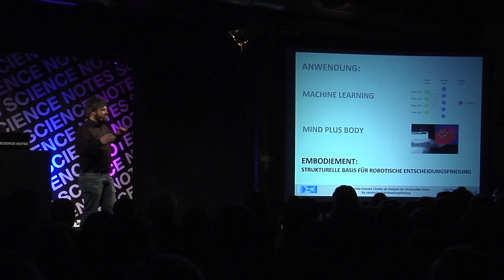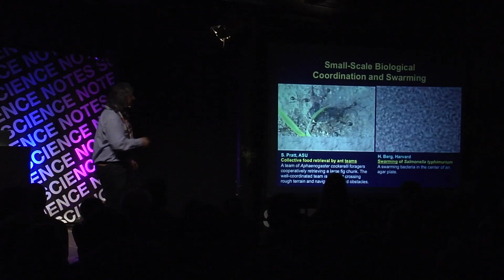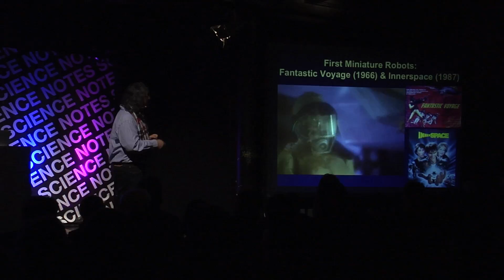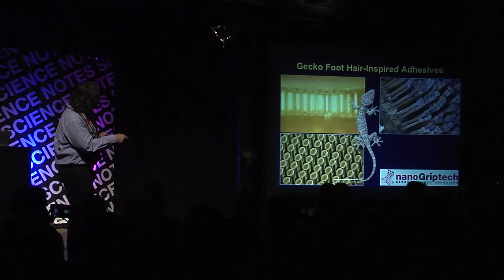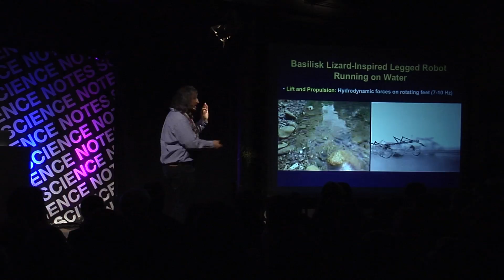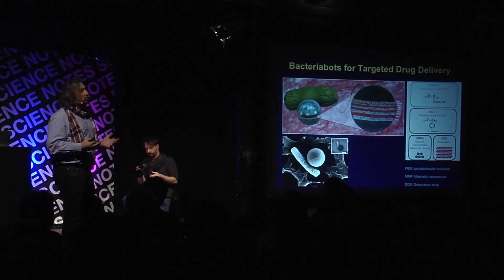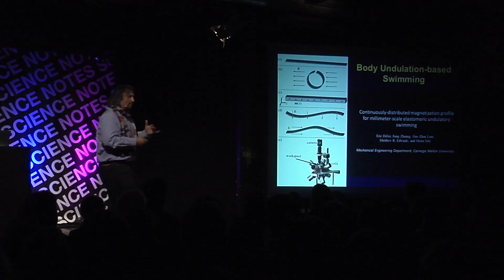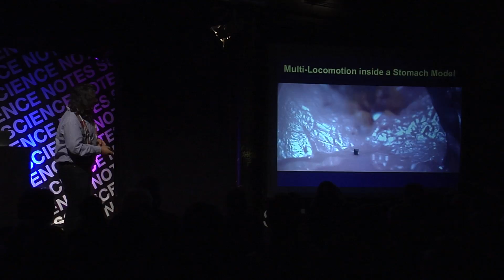Miniature Mobile Robots. Prof. Dr. Metin Sitti, MPI Intelligente Systeme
Miniature mobile robots have the unique capability of accessing to small spaces and scales directly. Due to their small size and small-scale physics and dynamics, they could be agile and portable, and could be inexpensive and in large numbers if they are mass-produced. This presentation would show that different size-scale miniature robots leveraging advanced and soft materials could provide high-impact applications in health-care, bioengineering, and inspection. As millimeter-scale mobile robots, novel climbing, flying, jumping-gliding, and water-running robots inspired by insects, bats, and lizards are presented. Pill-size untethered soft capsule robots are proposed to enable minimally invasive medical diagnosis and therapeutic operations inside stomach. Next, micron-scale mobile robots driven by attached bacteria or driven by external magnetic fields are presented. Such microrobots are demonstrated to deliver drugs in targeted cancer cells and assemble cell-laden microgels for tissue engineering applications.